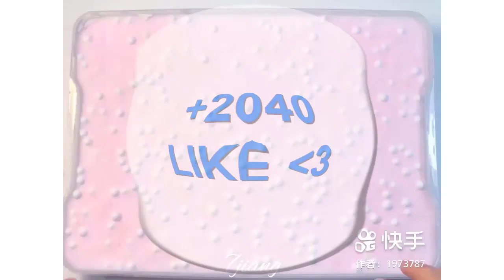Rahatlatıcı Slime Videoları | 2022 #240